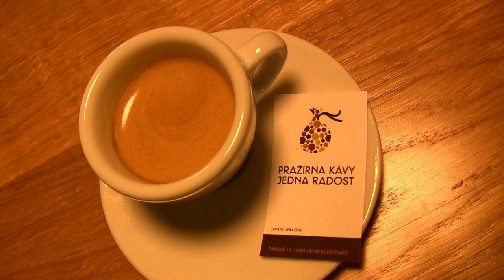Pražírna kávy Jedna radost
Přednosti čerstvě upražené kávy v praxi.                                                             Místo - Pražírna kávy Jedna radost -   České Budějovice , Panská 17